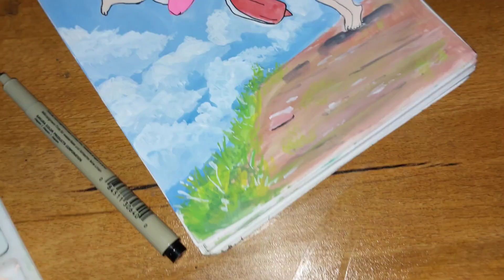Ghibli studio painting